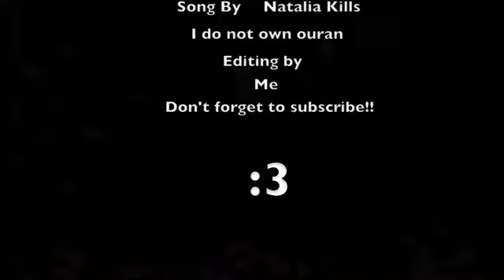Take Haruhi to Wonderland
Song: Wonderland
Artist: Natalia Kills
Album: Perfectionist